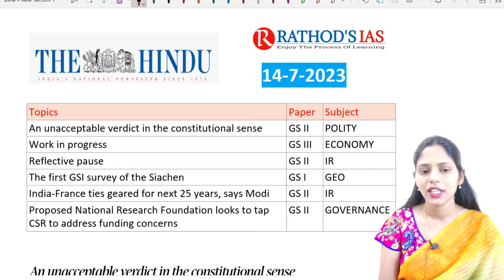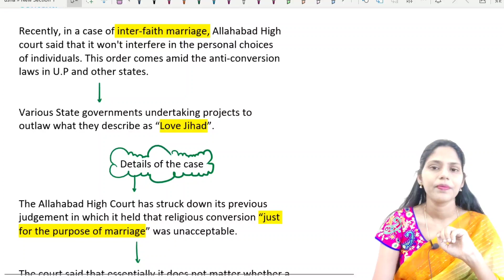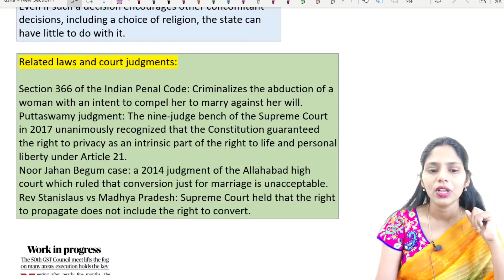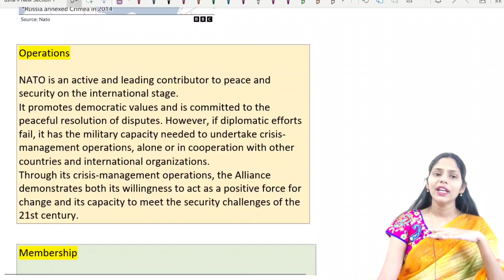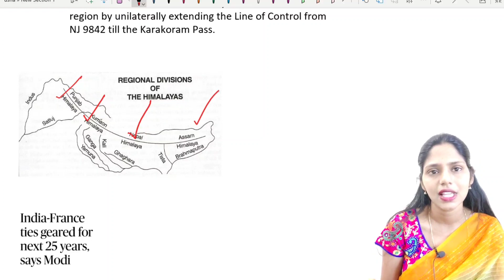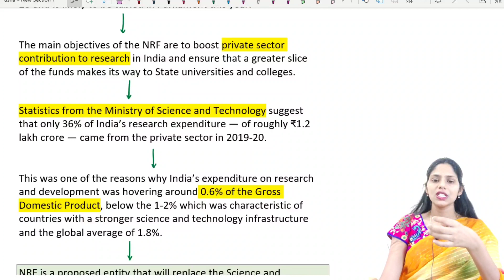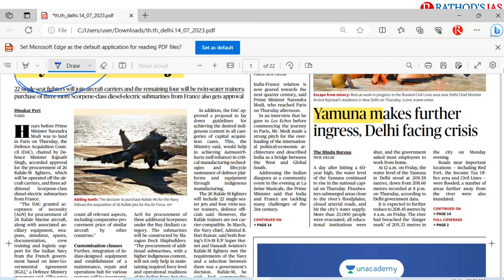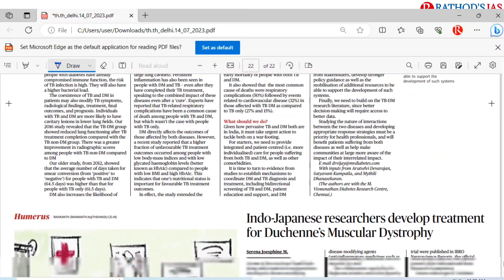14 July 2023 | The Hindu Newspaper Analysis in English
14 July 2023 | The Hindu Newspaper Analysis in English